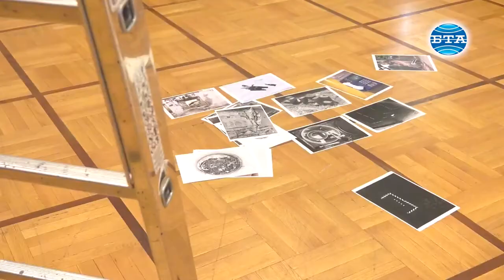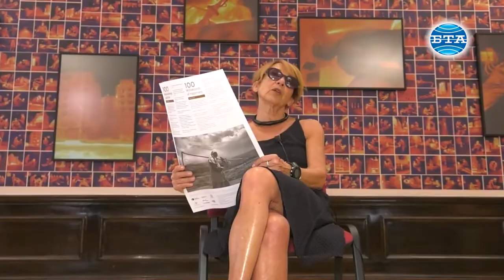Пиер Гонор – фотографът, който снима сякаш рисува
Четвъртата изложба от осмото издание на фестивала "ФотоФабрика" продължава от 5 август до 12 септември в Националната художествена галерия.

„Поканихме 15 автори от четири държави – сам по себе си този подход не е лесен за колективна изложба на автори с различен почерк“, разказва Еми Барух пред камерата на БТА. В проекта участват няколко световноизвестни имена от най-престижния кооператив на репортажна фотография – „Магнум“. Това са Алекс Майоли (Италия) и роденият в Марсилия Антоан Д`Агата. Двамата ще дойдат в София през септември, за да изнесат свои лекции.

Специален гост на откриването на изложбата е французинът Пиер Гонор.

Той е роден през 1963 г.  във Франция, но живее в Мадрид от края на 80-те години. Известен е като „фотографът, който снима сякаш рисува“. През 1998 г. започва да снима човешки лица в необикновени, емблематични за работата му портретни серии. Пред обектива му застават жители от перифериите на мегаполисите. В Япония снима могъщата мафия Якудза. Неговите серии (заедно с Regards (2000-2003) и Utopicos, 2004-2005) са задълбочен поглед към човешките общности и особено към членове на маргинализирани групи, на които обществото обичайно обръща гръб.

„Портретът се ражда от една крехка и мълчалива интимност, която се опитва да остави следа, знак, който се бори срещу забравата, казва Пиер Гонор. Избрах хора, отдалечени от материалното благополучие, от шума на нашето еднородно градско общество. Избрах лица, които светят с различна светлина и притежават изключителна енергия“.

„Исках да наруша установеното мълчание около тях и в същото време да съхраня интимността и тайнството... Това е моят начин да наруша заобикалящата ги социална тишина, но най-вече да отдам почит на „другите нас“, казва още френският фотограф.

Репортер – Даниел Димитров
Оператор – Красимир Михайлов
Монтаж – Даниел Иванов